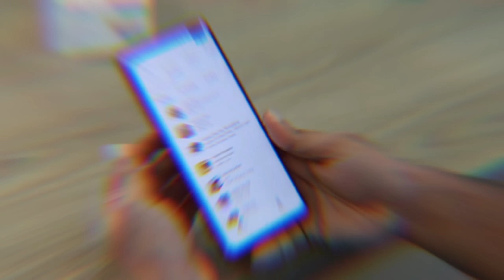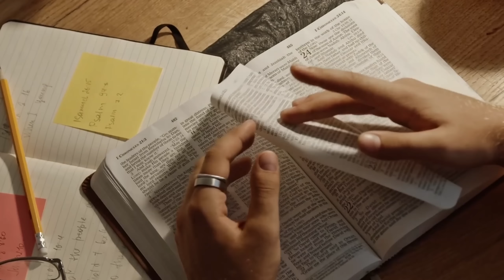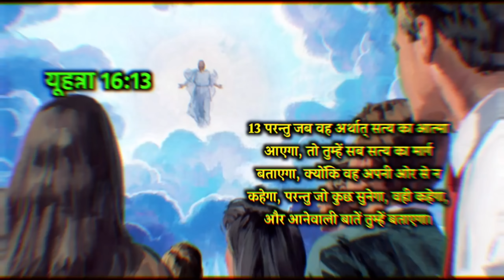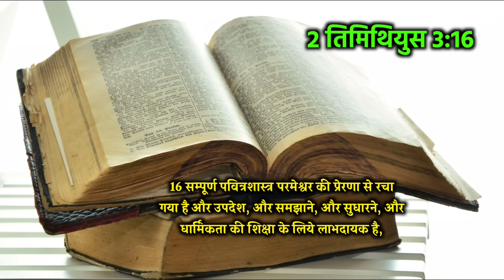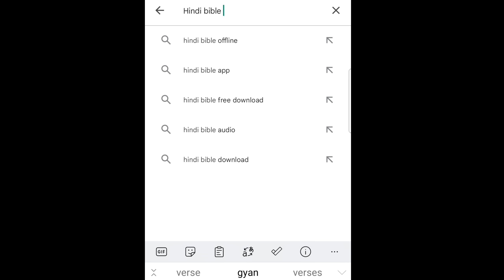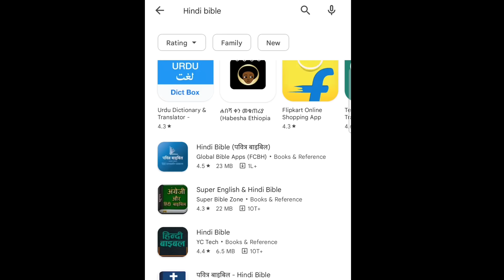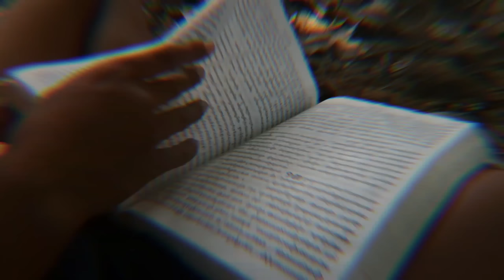यदि आप बाइबिल नहीं पढते हैं - तो इस विडियो के बाद पढ़ने लगेंगे @Hindi Bible Gyan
yeshu bualata hai,
yeshu aane wala hai,
बाइबल पढ़ने का सही तरीका,
बाइबल पढ़ने का तरीका,
बाइबल पढ़ने का सही तरीका जान लो,
बाइबिल पढ़ने का तरीका,
बाइबल कैसे पढ़ें,
बाइबल पढ़ने का नियम,
बाइबल पढ़ने का सबसे अच्छा तरीका क्या है,
बाइबल अध्ययन का सही तरीका,

Teligram

This video is a creative common whose credit I am giving below, if you want, you can follow them by going to the link of this video